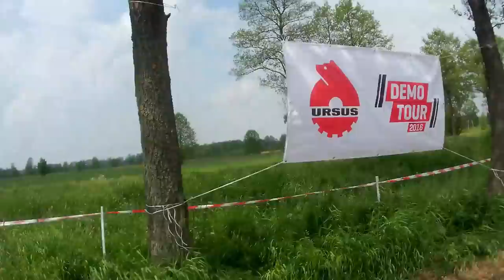Sianokiszonka Ursus demo tour 2016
Siemaneczko jest to mój pierwszy film na yt. Pokazy odbyły się w miejscowości Mdzewo K.Strzegowa 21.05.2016 Zapraszam do Subskrypcji